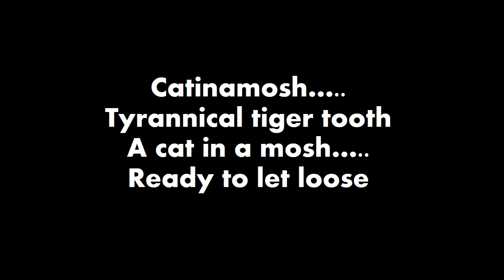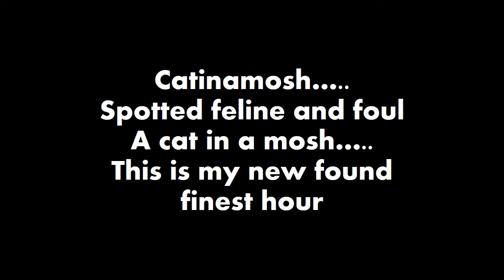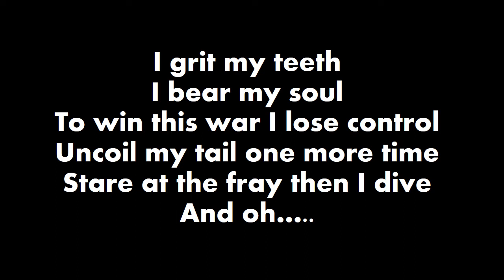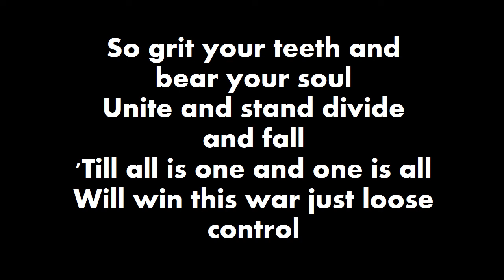Catinamosh Lyric Video - Wolfgang